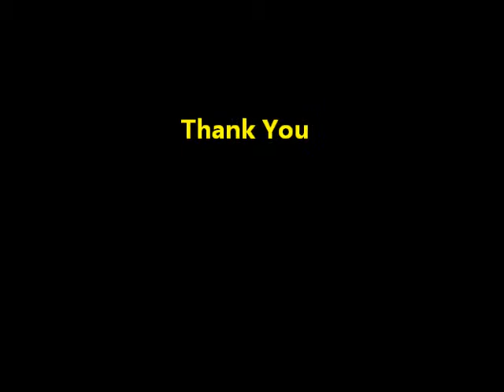Speech by Prof. H A Ranganath, Director, NAAC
on 17th Graduation Day.
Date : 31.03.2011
Venue : Brindavan College of Engineering, Dwarakanagar, Bagalur Main Road, Yelahanka, Bangalore - 63